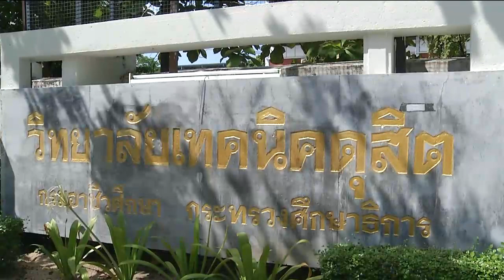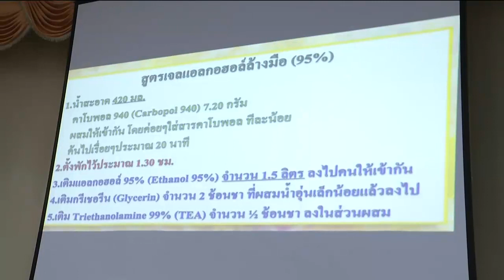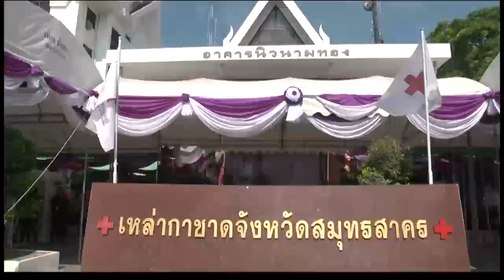ข่าวในพระราชสำนัก 15 พ.ค. 63